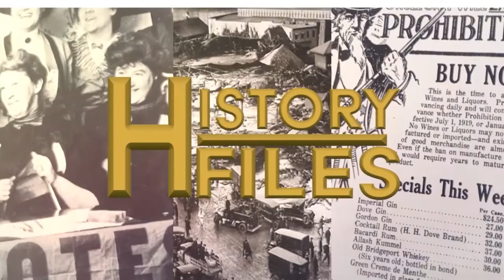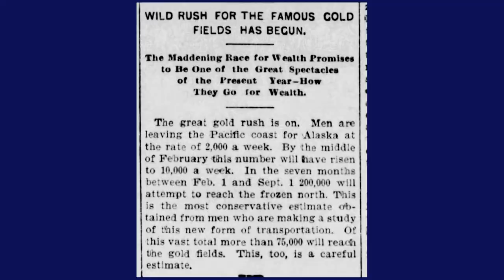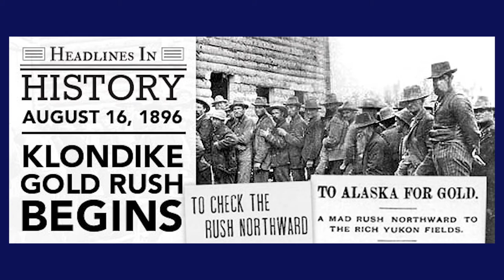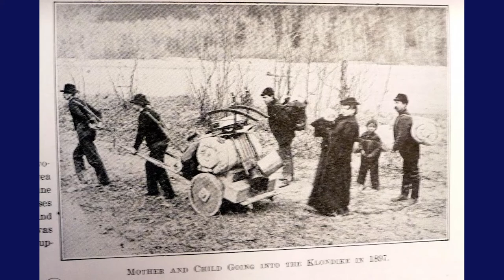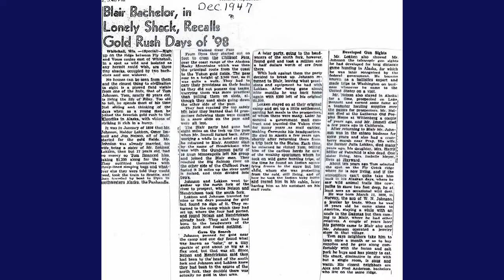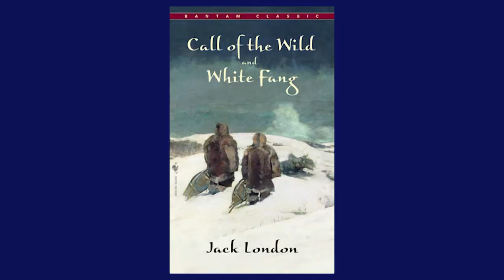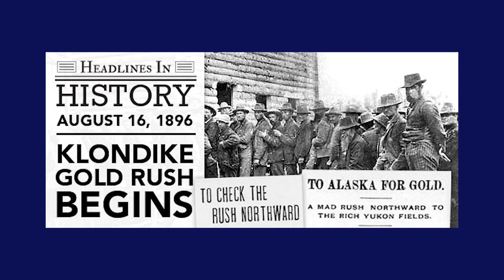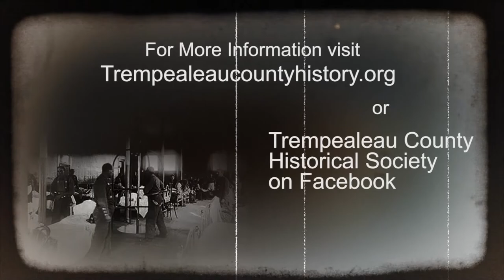History Files Klondike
Nancy and Mary discuss Gold Fever!